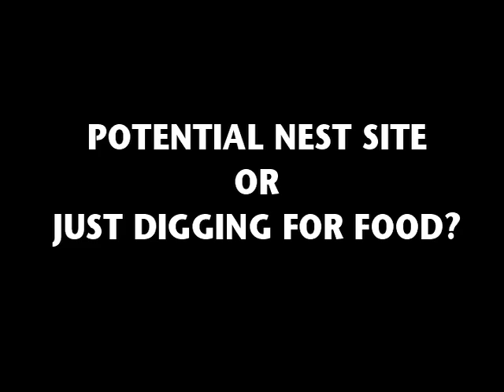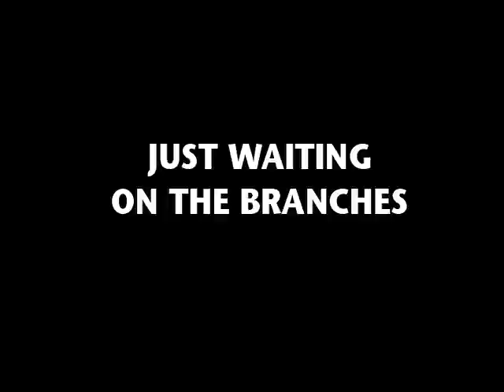Wild Parrots in the city - Western Corellas in Penrith, NSW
A Corella is a type of cockatoo (which is a type of parrot).  See how these birds live in the urban environment of Western Sydney.